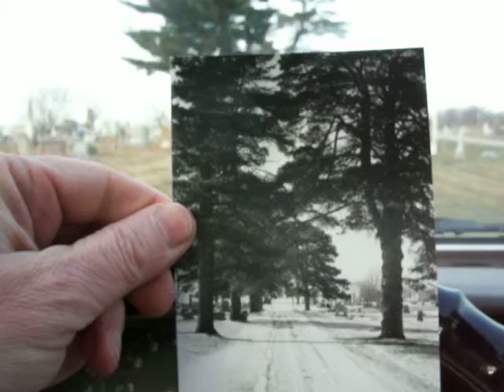Photo Update: Thirty years later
I updated a photo Thirty years later that I originally took on January 1, 1985.